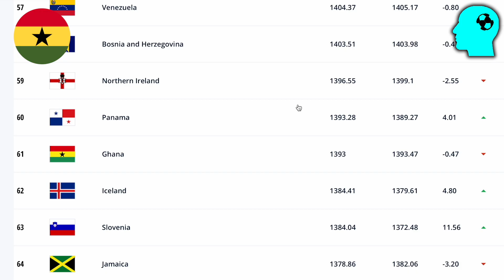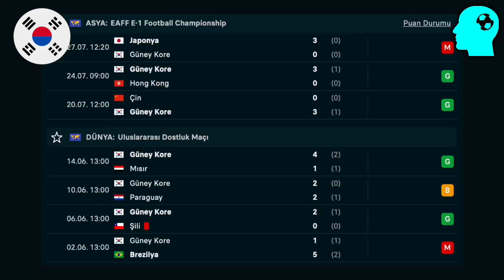2022 Dünya Kupası H GRUBU Analizi (Portekiz, Gana, Uruguay, Güney Kore)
2022 Dünya Kupası  yaklaşırken Takımları Tanıyalım grup analizleri serisiyle birlikte her grubu tek tek ele alarak takımları analiz ediyoruz. Grup hakkında önemli bilgiler, her takımın analizi, grubun izlenmesi gereken maçı ve grubun x faktörü ile turnuvaya hazırlanmanıza yardımcı oluyoruz. Bu videoda Dünya Kupası H grubu takımları Portekiz, Gana, Uruguay ve Güney Kore analizi ile karşınızdayım.

00:00 - Dünya Kupası H Grubu
00:29 - Portugal Analizi
03:03 - Gana Analizi
05:23 - Uruguay Analizi
07:49 - Güney Kore Analizi
09:53 - İzlenmesi Gereken Maç
10:32 - Grubun X Faktörü

Futbol taktikleri, futbol magazin, tahmin videoları, futbol dünyasındaki önemli değişiklikler üzerine tartışma, teknik direktör hikayeleri, transfer videoları, futbol tarihinden kesitler, Euro ve Dünya Kupası özel videolar, futbol vlogları, şampiyonluk hikayeleri, milli maç değerlendirmeleri, futbolun enleri ve futbol hakkında birçok eğlenceli video için abone olun!